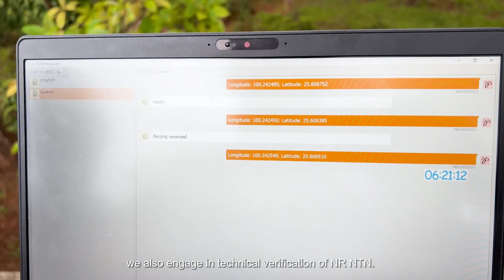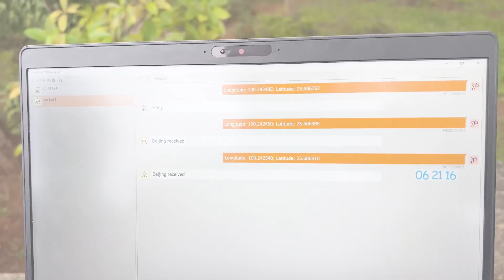ZTE | 5G Non-Terrestrial Network Solution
As one of the major demand scenarios for satellite communications, narrowband NTN solution can achieve wide coverage and low cost by reusing mature geostationary satellites, and has good compatibility with 3GPP standards.Subsequently, we also carry out laboratory verification of NR-NTN to support broadband services. It can bring various values to different groups such as individual users, industrial users, CSPs and governments.